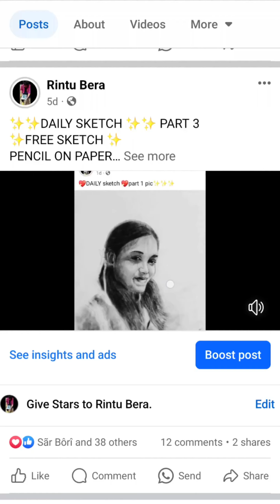BEUTIFUL GIRL 🔥🔥✨😍 || WATER COLOUR || DAILY SKETCH ✨✨ PART 14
hello guys today video is here

if you i draw your picture then comment on this video or my Facebook account.

still then good bye 👋👋👋